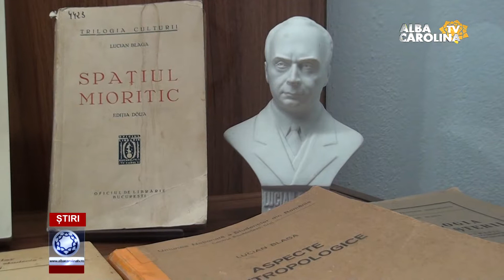FIICA LUI BLAGA, CETĂȚEAN DE ONOAE AL SEBEȘULUI